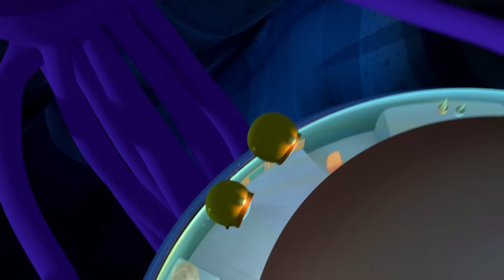​@Octonauts - 👻 Spooky Halloween Sea Adventures! 🎃 | Compilation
Join us for a spooky action packed Octonauts Halloween special!